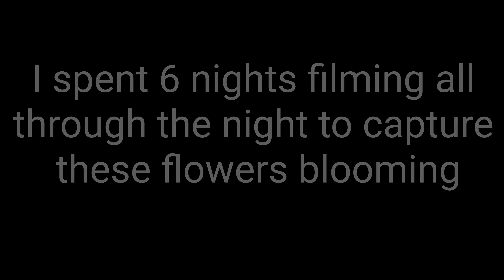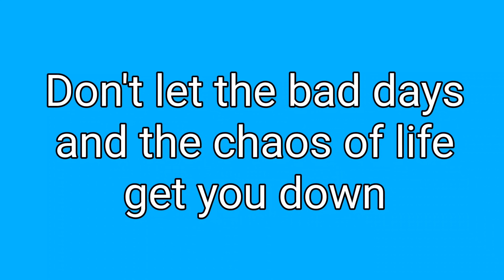Enjoy the Flowers - Canna Lily time lapse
Enjoy the flowers in this short video that features a time lapse of an orange canna lily blooming. This video was filmed over a six day period, and has absolutely nothing to do with any of the videos I normally post on YouTube. However, I enjoyed making this production and hope you enjoy it as well.

Check out some of the playlists I've put together of some of my past projects.

VanDam Construction, Inc is licensed in Utah for commercial and residential construction of any project size. Join us on our journey to create a completely custom experience!